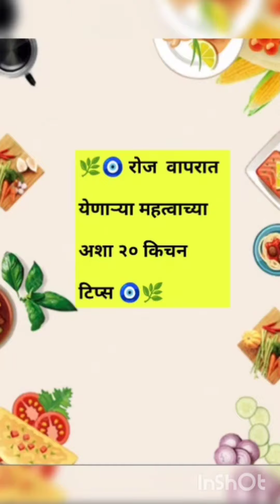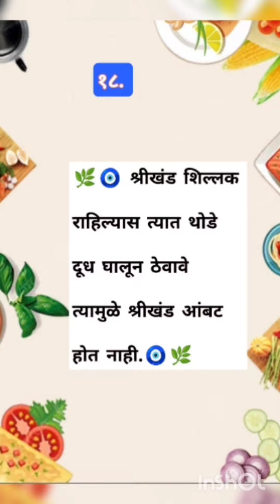💐रोजच्या वापरातील उपयोगी अशा २० किचन टिप्स 🧿 | Daily Used 20 Important Kitchen Tips